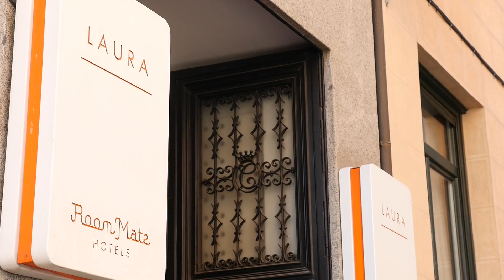PROMO DE MADRID AL CIELO LATINANGELS TEM 4